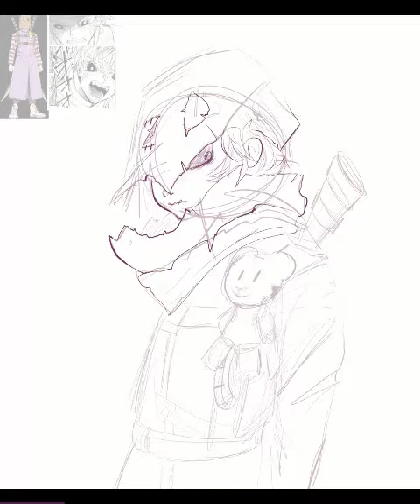Zazie Speedpaint -The Promised Neverland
Zazie is awesome, he's my favorite character that's well, a human. But my favorite of all of TPN is Lewis.

Im sorry about the quality, I am trying to find a better way to edit videos. I can upload a unedited version if you want.

Credits to TPN for the music and the character.